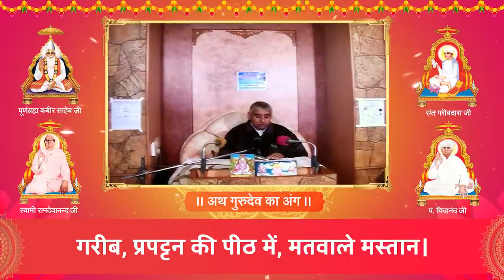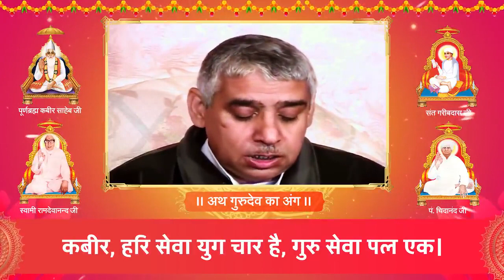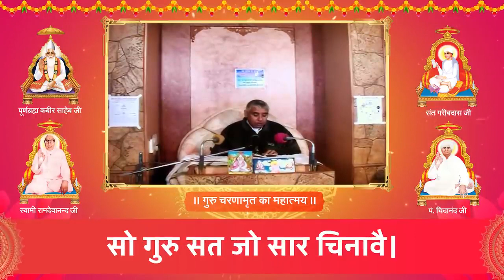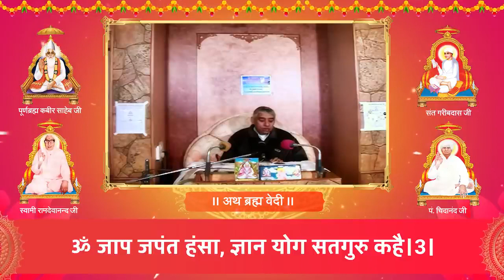Subah ka nitya niyam || nityaniyam Sant rampal ji Maharaj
Kabir Amritwani
Subah ka Nitya Niyam
Nitya Niyam